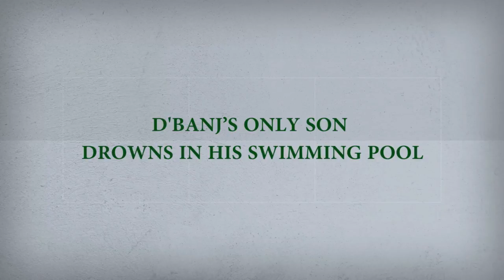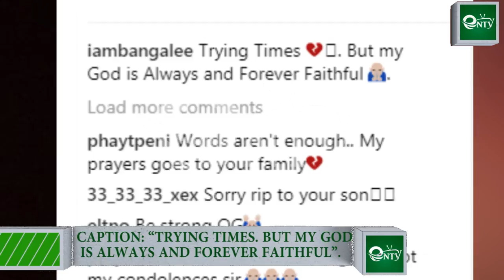How D'banj’s only Child Drowns in his Swimming Pool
D'banj’s only child Drowned in his Swimming Pool -eNTV